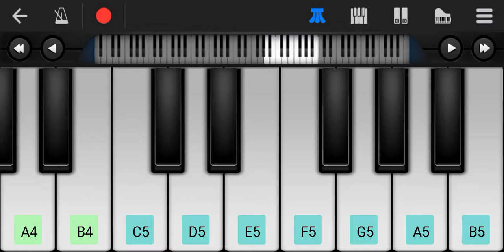SRIVALLI PUSHPA move song | Teri jhalak Asharfi Srivalli Naina Madak Barfi ... Notes in description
SRIVALLI Pushpa 🔥 Full Notes 🎹

Teri Jhalak Asharfi Srivalli, Naina Madak Barfi

G5# -  F5# - G5# - F5# -  E5

C5# - D5 - C5# - D5 - E5 - D5

C5# - B4 - D5 - E5